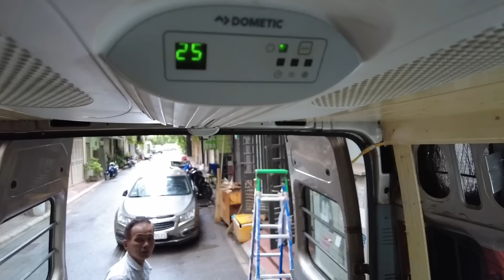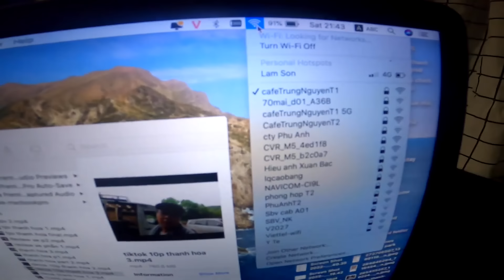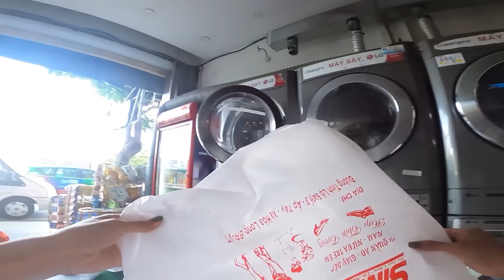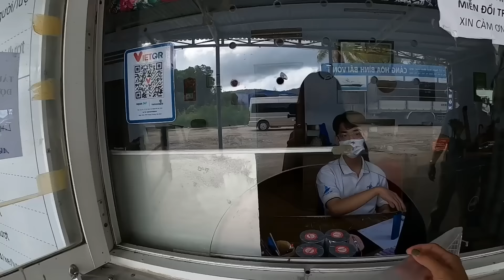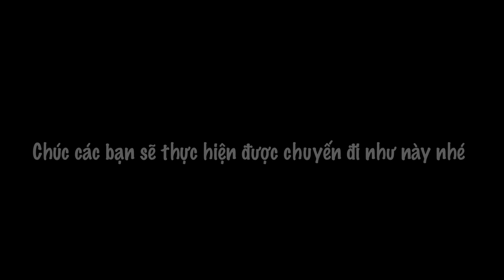Hành trình xuyên Việt 40 ngày bằng Nhà Di Động : Từ Cực Bắc Lũng Cú đến Cực Nam Đất Mũi Cà Mau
Việt Nam mình đẹp lắm các bạn , và hành trình đưa cả nhà đi dọc đất nước là ước mơ của nhiều gia đình đam mê xê dịch trong đó có nhà KemKay .
 Hôm nay chia sẻ với cả nhà toàn bộ hành trình đi dọc đất nước của gia đình mình . Rất mong anh chị em ủng hộ .
 Chúc cho cả nhà sẽ thực hiện được hành trình ước mơ này ạ :D